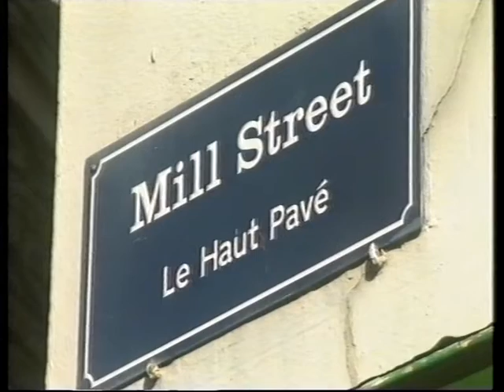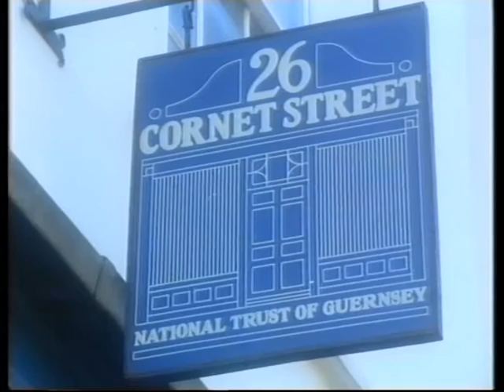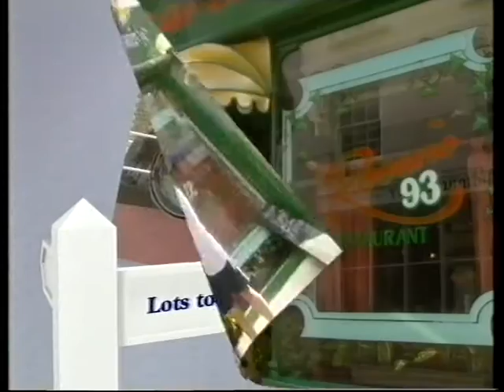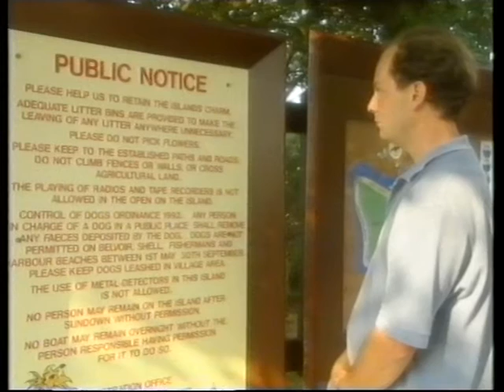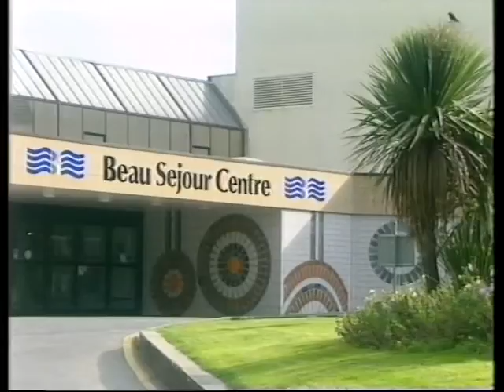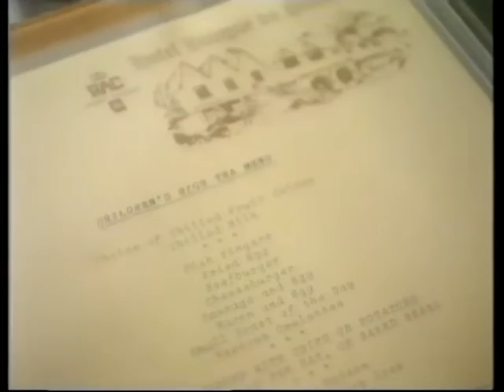Guernsey Department of Tourism Video